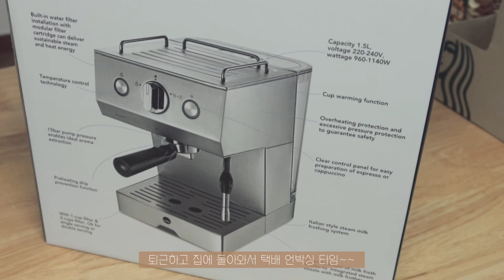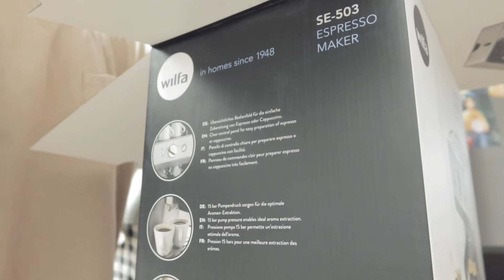Eng) cafe vlog • 디저트 만들고 커피 만드는 카페 브이로그 ,이사 준비를 시작합니다 📦 홈카페☕️(feat.알롱드)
안녕하세요 : ) 새임입니다 🙌🏻
요즘은 매장 이사 준비로 정신 없는 나날들을 보내고
있는데요!
새로운 매장을 다시 시작하는 만큼 설레임도 가득
두려움도 가득이네요 😂

오늘로 매장 정리는 얼추 끝나서 조만간 새로운 매장에 대한
브이로그가 올라갈 예정이니 기대해주세요!!

📍 커피머신기 링크

  ☕️ 알롱드 가정용 커피머신 ☕️

   - 10만원대 가성비
   - 스테인레스 + 메탈 고급진 디자인
   - 캡슐 호환 가능 (스타벅스, 네스프레소, 이디야 등)
   - AS 및 구매 후 서비스 친절 😇👍

촬영 : 아이폰X , 캐논 g7x mark 3
편집 : 아이패드 에어3, 어플 VLLO